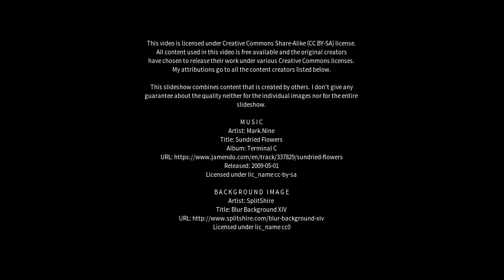Best places to visit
Best places to visit - Licheng (China) Best places to visit - Slideshows from all over the world - City trips, nature pictures, etc.